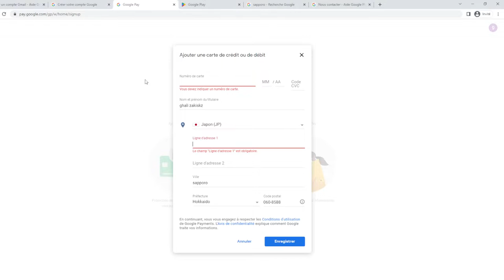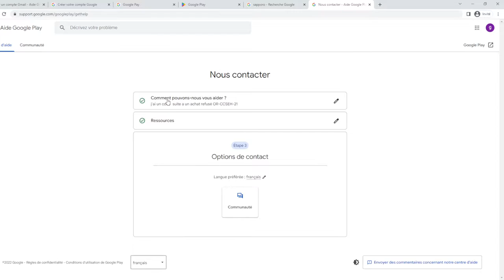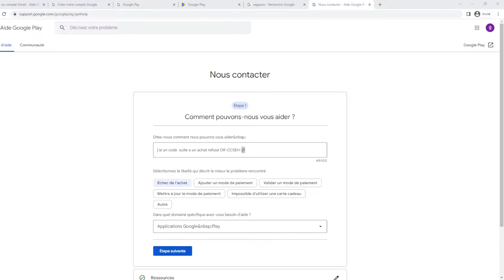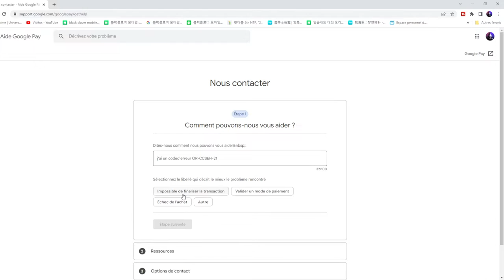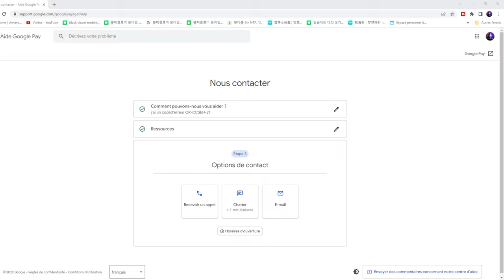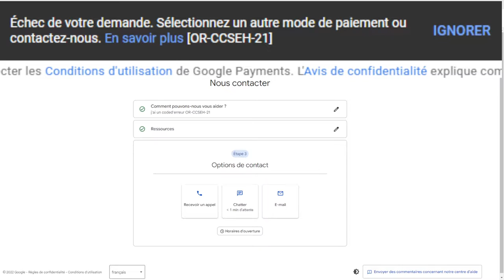GUIDE TUTO CASH PLAY /PAYER SUR UN GACHA JEU JAPONAIS ou ASIATIQUEGUIDE TUTO